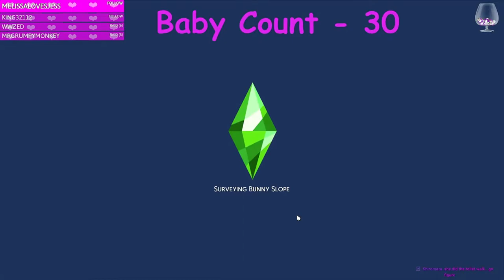100 Baby Roughin It Edition// Part 20// The Sims 4